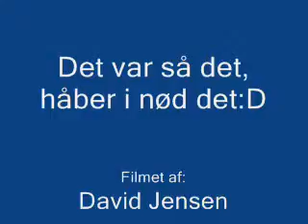Tumlere på fiberspring bræt